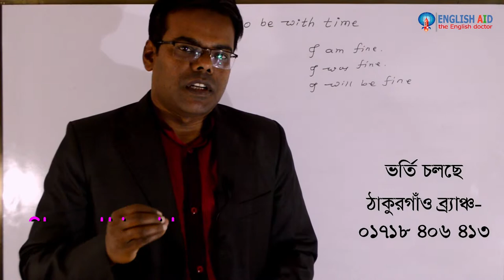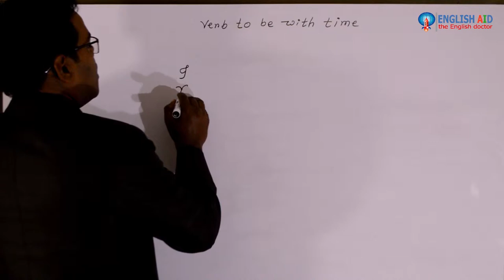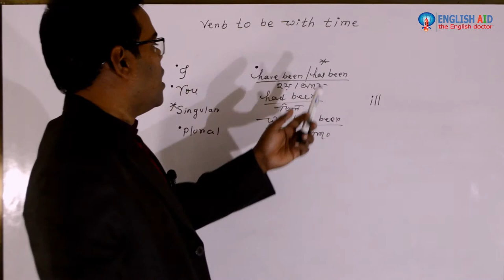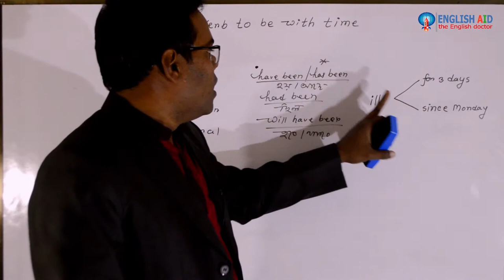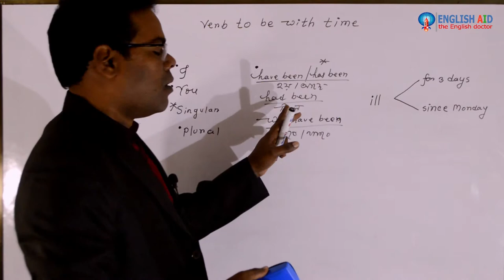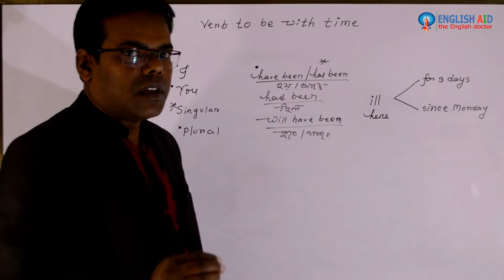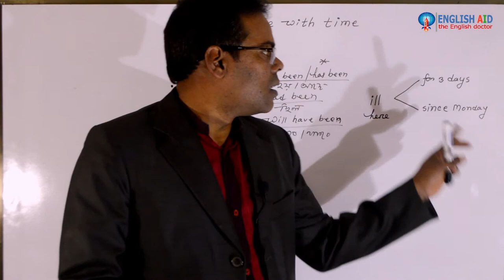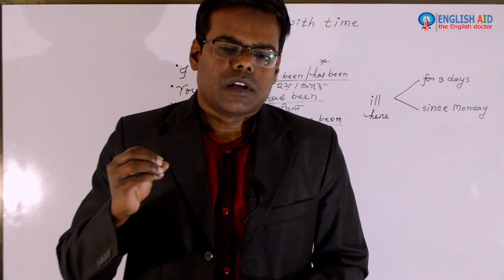Verb to be with time